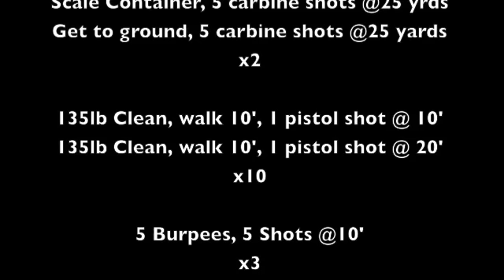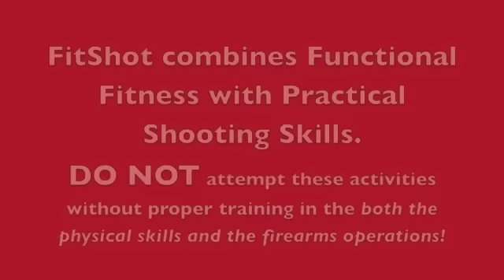FitShot: Combining Functional Fitness and Practical Shooting Skills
FitShot Activities combine Intense physical activity with demanding practical shooting skills.

FitShot was developed and field tested at the 2011 CFS Instructor Conference.

This Workout was:

36" Box Jump, 1 Carbine Shot @20yrds
Go Prone, 1 Carbine Shot @20yrds
x10

Scale Container, 5 carbine shots @25 yrds
Get to ground, 5 carbine shots @25 yards
x2

135lb Clean, walk 10', 1 pistol shot @ 10'
135lb Clean, walk 10', 1 pistol shot @ 20'
x10

5 Burpees, 5 Shots @10'
x3

FOR TIME
(+3 sec penalty for misses, target is 8x10 rectangle)

Scores ranged from 9:59 w/ 5 Misses (10:14 total score) to 12:30 w/ 6 misses (12:48 total score)

FitShot Consists of:

Multiple functional movements that cover a variety of Biomechanical challenges which can be measured by time, Combined with a matching number of practical defensive shooting challenges that can be scored as a number of hits or misses, with misses carrying an appropriate time penalty.

Do NOT Attempt FitShot activities without understanding both the physical skills and the firearms operations involved. Undertaking FitShot Activities without proper skills, safety protocols, supervision and/or a proper venue can result in serious injury or death.